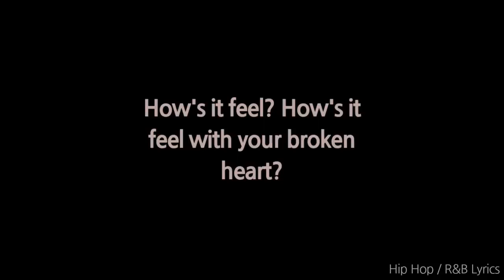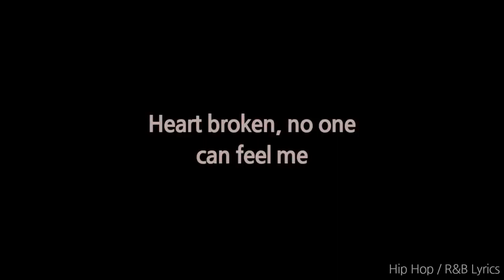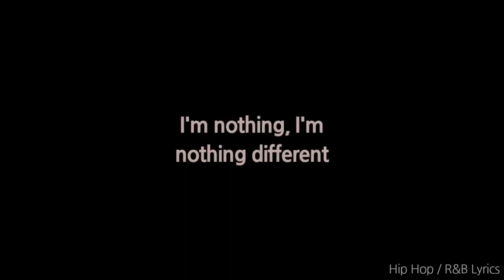XXXTENTACION - Kill me (Lyrics)